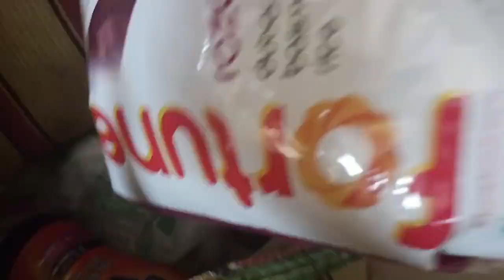আজকে সন্ধ্যেবেলায় একটু মোছার চপ বানালাম।।😋@anushreesdailylife